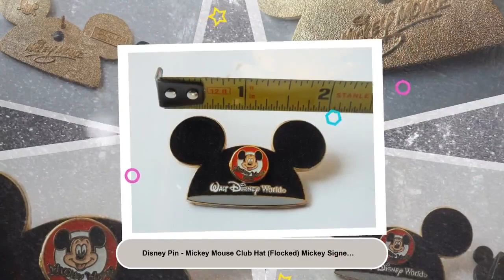Disney Pin - Mickey Mouse Club Hat (Flocked) Mickey Signed on Rear 2005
🐣. Offer Xtras!
This open stock rack flocked pin released during the Epcot Pin Event features the Mickey Mouse Club Ears Hat. The bottom of the pin reads Walt Disney World. The back of the pin has: Official Pin Trading (various years) logo; copyright Disney Made in China; and Mickey Mouse's signature. Pins are in mint condition, pin has never been worn or traded, part of original Collectors Disney Collection, Beautiful Colors, Design and Artwork. Pin and pin back only, no card is included. Pin is in mint condition and has beautiful color, design and artwork, Pin was originally bought at Walt Disney World. Pin is from original owner and has never been traded or circulated. Pin has always been stored a collectors book to protect it. Pin has ©Disney Copyright Stamp on Rear of Pin. Class: Disney Pins Disney Character: Mickey Mouse Type: Collectible Trading Pin Origin: Walt Disney World Year: 2005